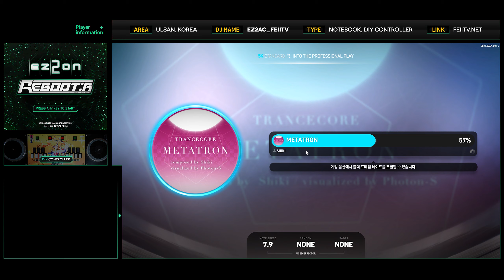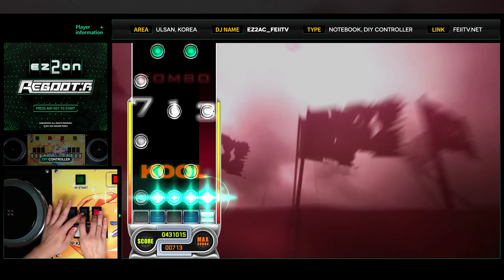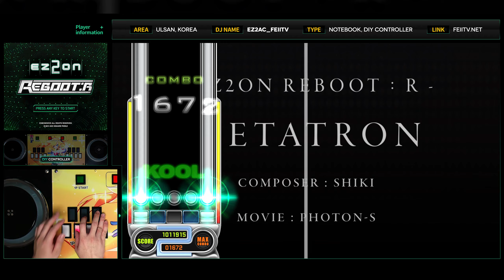[EZ2ON Reboot : R] 5S (18) METATRON [SHD]